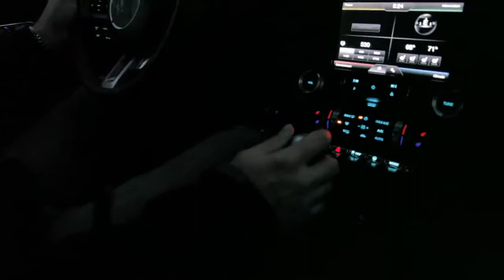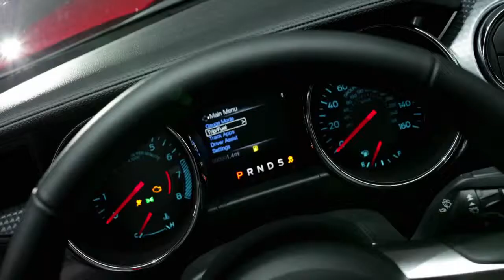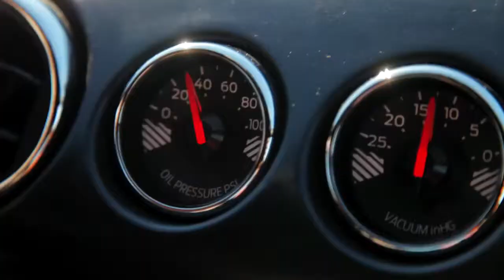All new Ford Mustang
Ford has unveiled the new Ford Mustang -- the first Mustang ever to go on sale in Europe in almost 50 years of production.

Executive Chairman Bill Ford introduced the new Mustang at Ford's special "Go Further" event to an audience of around 2,500 journalists, dealers and employees, in Barcelona, Spain -- one of six cities across four continents where the new Mustang was simultaneously revealed.

The new Ford Mustang fastback and convertible models promise world-class levels of performance and refinement while embracing the Mustang's half-century of heritage and status as a global icon.